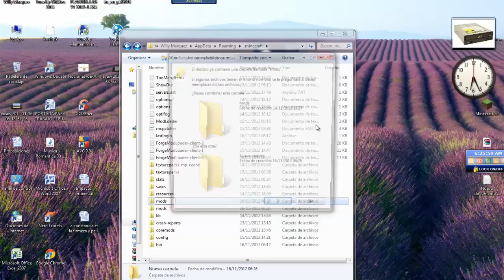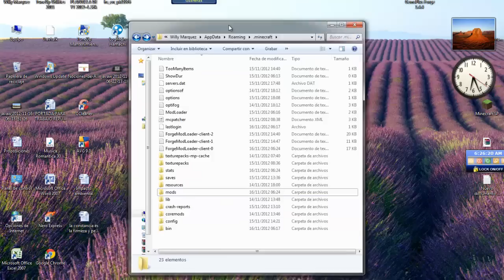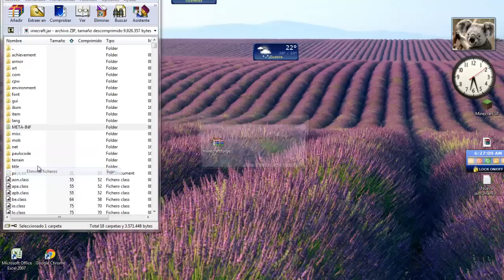Como instalar: GemsPlus mod para Minecraft 1.4.5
hola a todos!! (10 likes se puede??) mejor que el simpleOre!